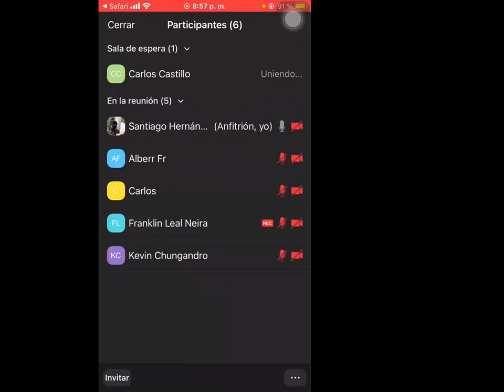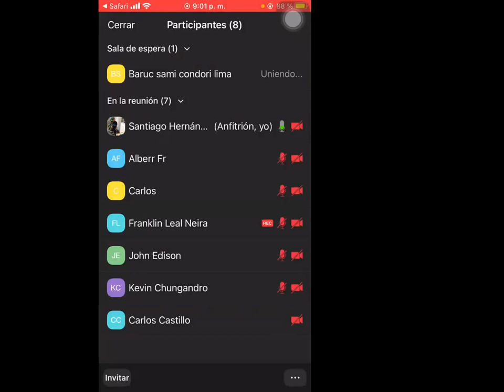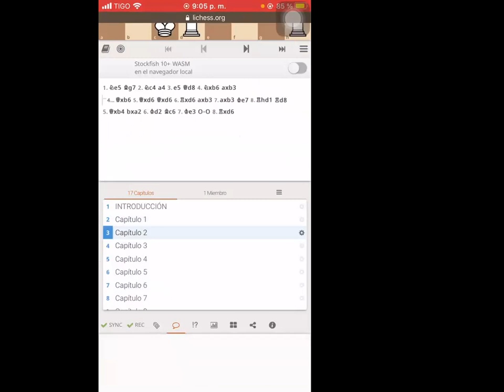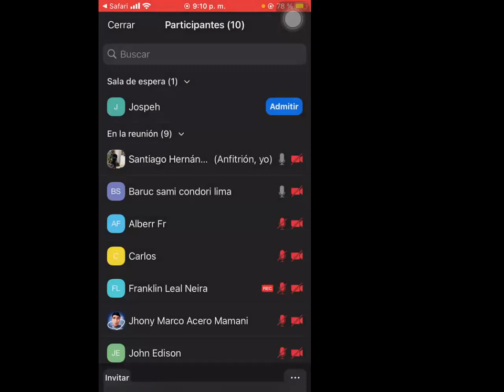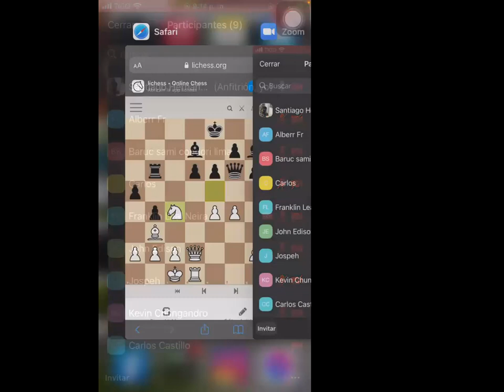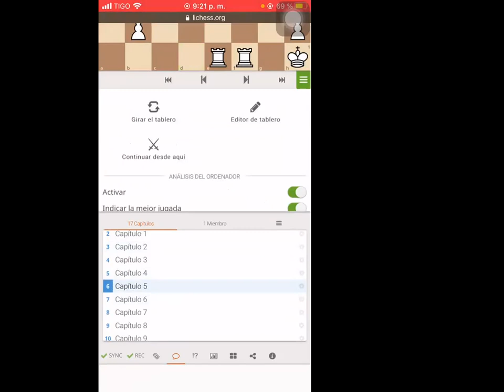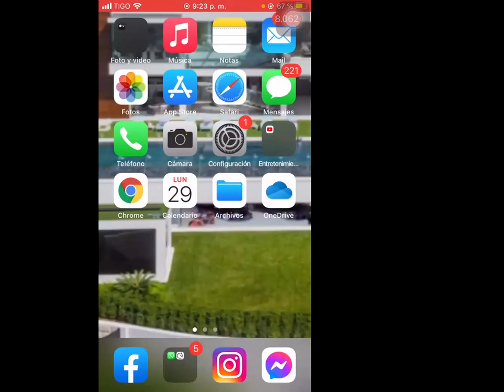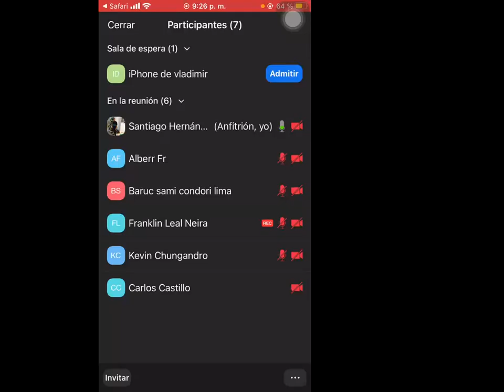TÉCNICAS DE CÁLCULO.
PROFESOR SANTIAGO HERNÁNDEZ.